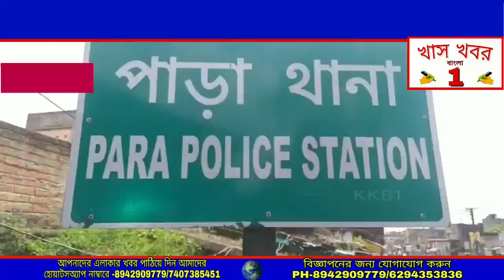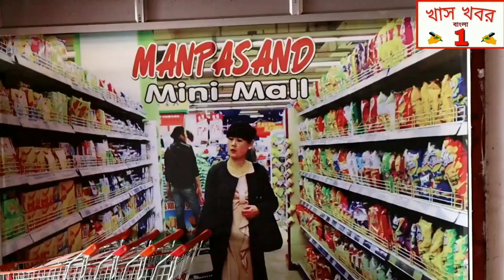ভাগ্যবতী মাহাতর অভিযোগের ভিত্তিতে সঠিক তদন্ত হোক এই দাবী নিয়ে পাড়া থানায় ডেপুটেশন দিল অল ইন্ডিয়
ভাগ্যবতী মাহাতর অভিযোগের ভিত্তিতে সঠিক  তদন্ত হোক এই দাবী নিয়ে পাড়া থানায়  ডেপুটেশন দিল অল ইন্ডিয়া ডিএসও ছাত্র সংগঠন।